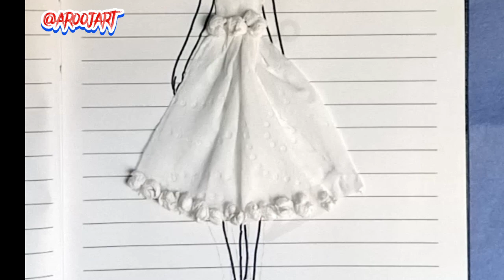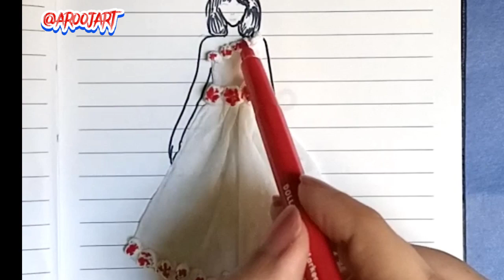How to make a dress design from tissue paper / Tissue paper art 🎭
Satisfying video